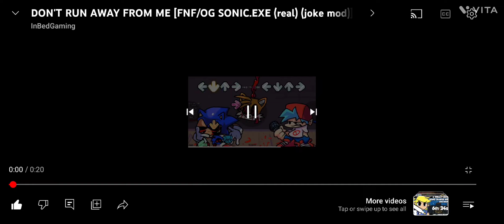Roblox Doors April Fools Update!!!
Get this video at 10 likes, and I'll do it again!!!

(Outro is not my video)